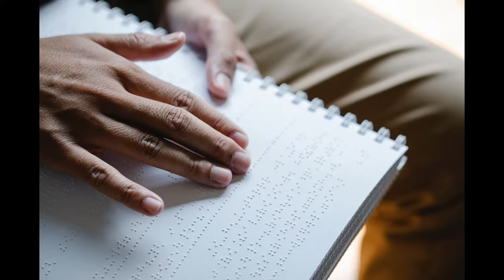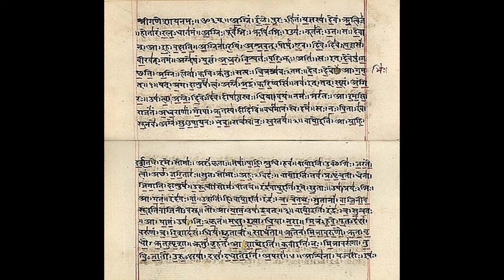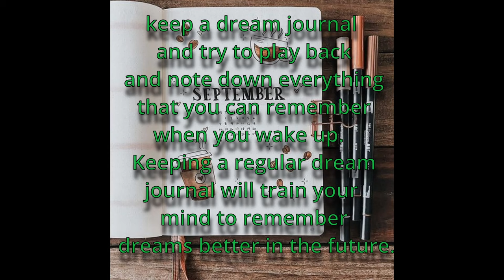SLEEPING AND DREAMING | ANULA VIDYALAYA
We all dream from time to time

: What are dreams
: Why do we dream
: Types of dreams
: Facts about dreaming

Members:
Malmi perera
Kasundi Munasinghe
Sandunika Gimhani
Shanali Sankalpana
Mihipa Methmini